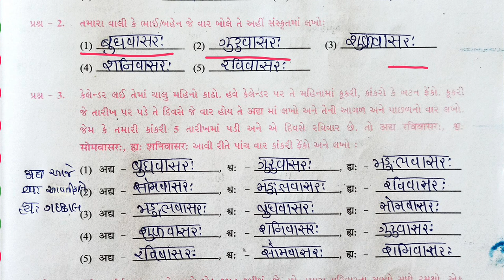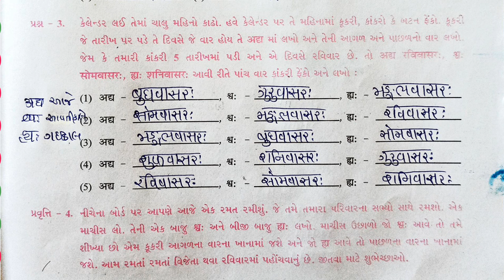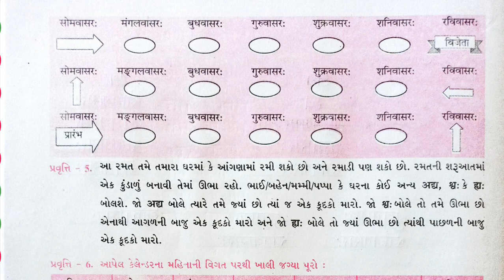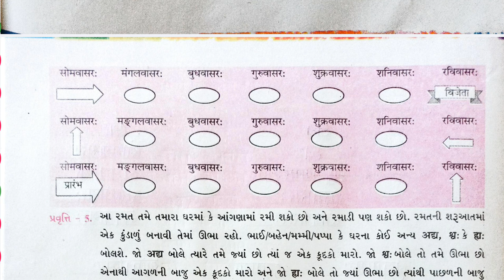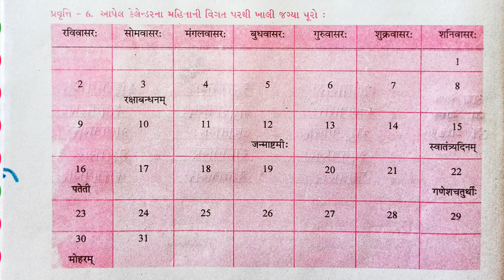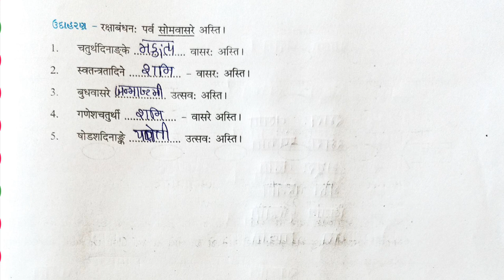dhoran 6 sanskrit path 6 swadhyaypothi dhoran 6 paath 6 swapothi std 6 chap 6 sanskrut std 6 chap-6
@india's smartest maths teacher
dhoran 6 sanskrit path 6swadhyaypothi  dhoran 6 paath 4swapothi std 6 chap 6 sanskrut std 6 chap-6
std 6 sanskrit ch 6swadhyay pothi
std 6sanskrit sem 1 chapter 6 swadhyay pothi
dhoran 6 sanskrut ch 6swadhyay pothi
std 6 sanskrit swadhyay pothi ch 6
std 6 sanskrit path 5swadhyay pothi
std 6 sanskrit sem 1 ch 6 swadhyay pothi
std 6 sanskrit swadhyay pothi ch 6 sem 1
dhoran 6 sanskrit swadhyay pothi path 6
std 6 sanskrit chapter 6 swadhyay pothi
dhoran 6sanskrit part 6 swadhyay
dhoran 6 sanskrit paath 6 gala swadhyaypothi
All subject Swadhyaypothi new
બધા વિષયની સ્વાધ્યાયપોથી,પાઠ્યપુસ્તકના સ્વાધ્યાય પ્રશ્નોત્તરી,જાણવા જેવું અને વિજ્ઞાનની પ્રવૃત્તિઓ ગણિતની ટૂંકી રીત જોવા માટે નીચેની લીંક પર ક્લિક કરો
ધોરણ6,7 અને 8 બધા વિષયની સ્વાધ્યાયપોથી
ધોરણ 6
ધોરણ 7
ગુજરાતી
ધોરણ 8
જવાહર નવોદય પરીક્ષા માટેની તૈયારી

બધા વિષયના પાઠ્યપુસ્તક સોલ્યુશન
ધોરણ 6